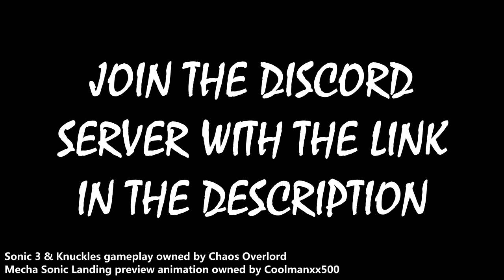SKY SANCTUARY BRAWL COLLAB - Trailer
Animate any character of your choice fighting Mecha Sonic in Sky Sanctuary!

Hosted & Co-Hosted by Myself, Coolmanxx500, SoulHunter67, BM, & NinjaKoopGaming,